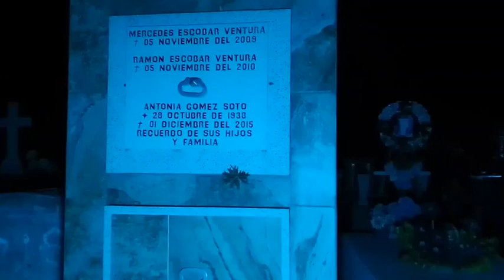En vivo. GAM ft TrascenderCéu y Gori Valdez ingresan al Cementerio de Las Sombras. No te lo perderás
Se trata de una exploración en vivo donde pudimos registrar bastantes manifestaciones de orden paranormal. Si tiene un impresionante evento jamás captado en cámaras. Recomendamos el uso de audífonos para una mejor experiencia. Disfruten del directo de esta noche misteriosa.